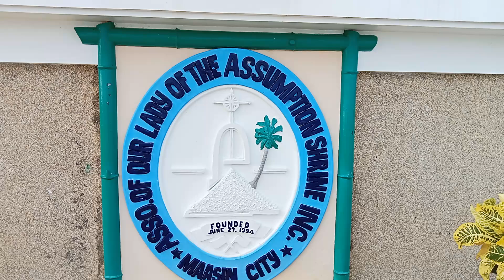kailan kaya makabalik dito my hometown